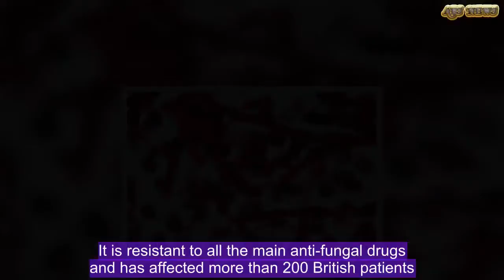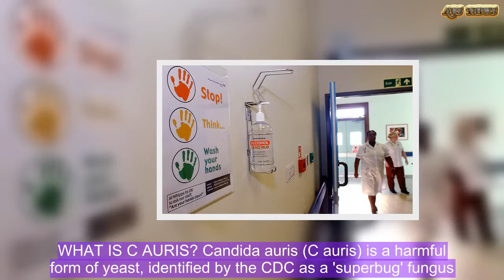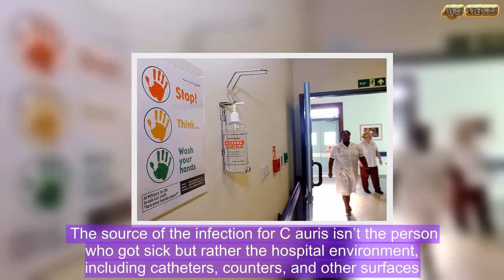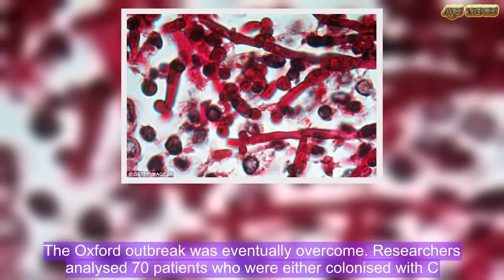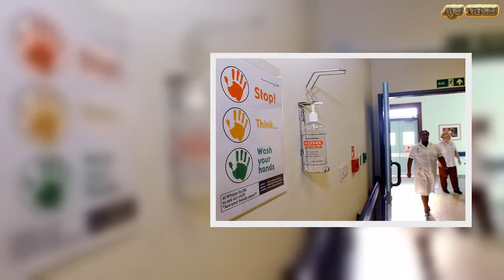Sharing thermometers in hospital spreads Japanese fungus in wards | ABS US DAILY NEWS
A dangerous Japanese fungus which has swept through British hospital wards and infected patients may have been spread by thermometers.Experts believe the devices, used to measure armpit temperature and shared between patients, are a likely source of Candida auris.It is resistant to all the main anti-fungal drugs and has affected more than 200 British patients.First identified in the ear canal of a woman in Japan and likened to a ‘superbug’, the fungus has spread to at least 55 hospitals since coming to the UK five years ago. Researchers investigated one of the largest outbreaks, between February 2015 and August last year, in an intensive care unit at Oxford University Hospitals NHS Trust. Equipment including thermometers used to monitor some patients was identified as a major source.  WHAT IS C AURIS? Candida auris (C auris) is a harmful form of yeast, identified by the CDC as a 'superbug' fungus.It tends to be diagnosed in patients after they've been in hospitals for several weeks. The fungus can infect wounds, ears and the bloodstream and take root in the urinary tract. The source of the infection for C auris isn’t the person who got sick but rather the hospital environment, including catheters, counters, and other surfaces.It was first identified in Japan in 2009 and has since spread to more than a dozen countries worldwide.Two of the three kinds of commonly used antifungal drugs have had little effect in treatment.About 60 percent of those who've been infected with C auris have died.These thermometers had been used in 86 per cent of patients – or 57 out of 66 – who were admitted to the unit and diagnosed with C. auris. While none died as a result of the infection, it can be fatal or cause major disabilities in those whose immune system is compromised.Dr David Eyre, who led the study from the Nuffield Department of Medicine at the University of Oxford, said: ‘Despite a bundle of infection control interventions, the outbreak was only controlled following removal of the temperature probes.’Health chiefs ordered wards to be deep- cleaned and patients isolated at the height of an epidemic of the fungus last year. Public Health England warned the three worst outbreaks ‘proved difficult to control despite intensive infection prevention’.The Oxford outbreak was eventually overcome. Researchers analysed 70 patients who were either colonised with C. auris – meaning they had the fungus but showed no signs of illness – or infected, meaning they did show symptoms. Of these, 94 per cent were already in intensive care before being diagnosed and seven patients developed invasive infections.One person died, but not directly as a result of a C. auris infection.   Share this article   Share  The fungus, which is on the rise in Britain, was rarely detected in the general environment of the intensive care unit but was successfully grown from samples taken from medical equipment and temperature probes. The fungus from th